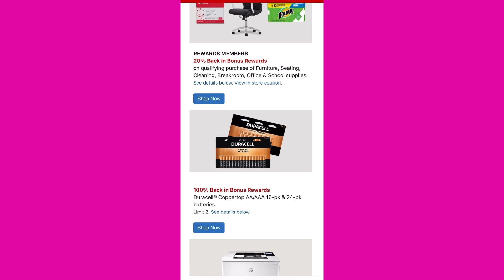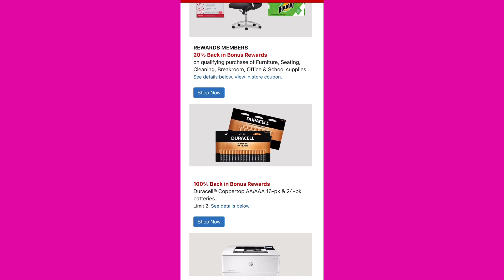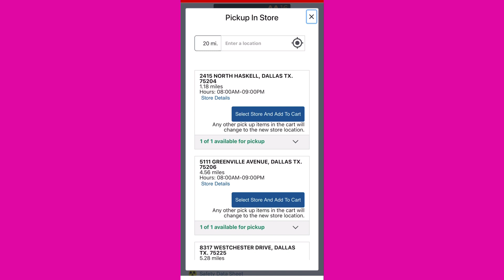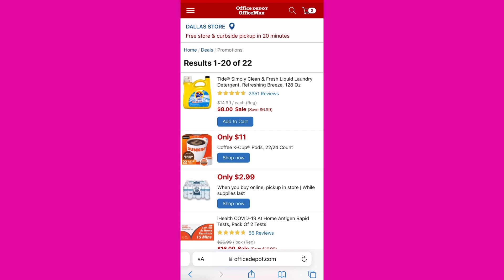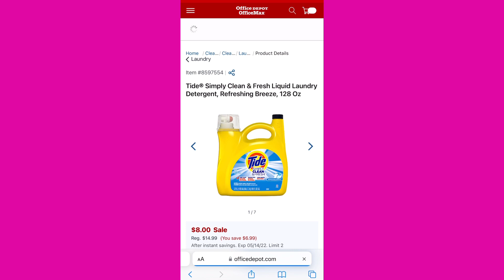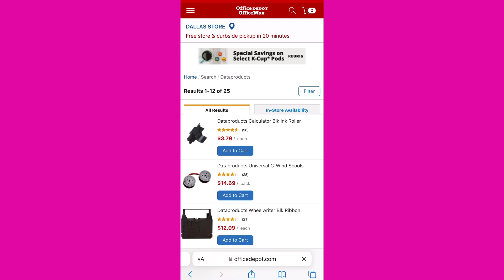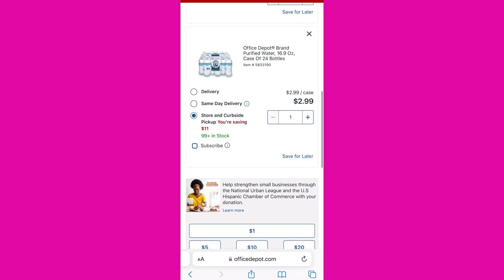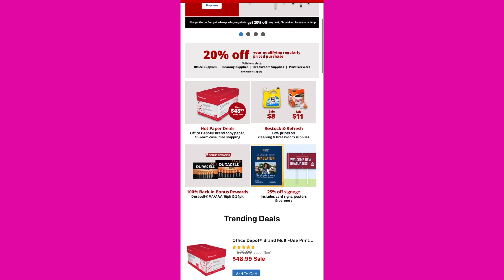🚨ALERTA YA SE ARMÓ LLEVARE **TIDE** GRATIS SIN CUPONES 🏃🏼‍♀️💨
ahorremoscongaby/

💞CANAL DE 💅🏻

💞Coinout